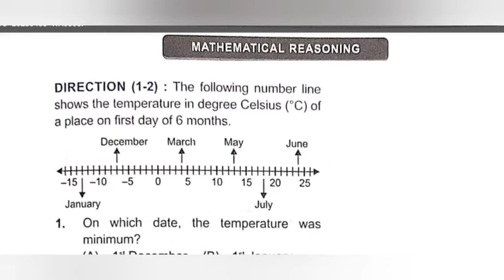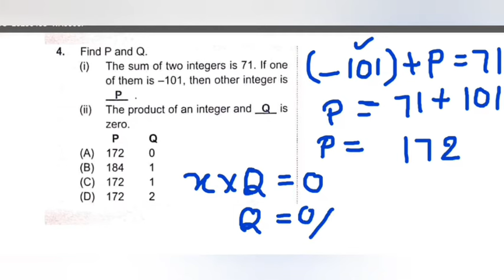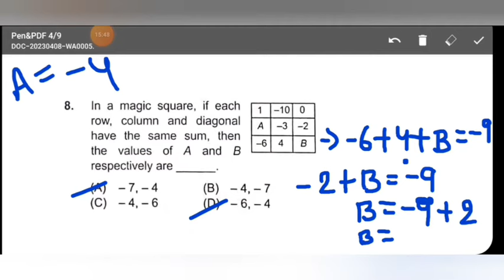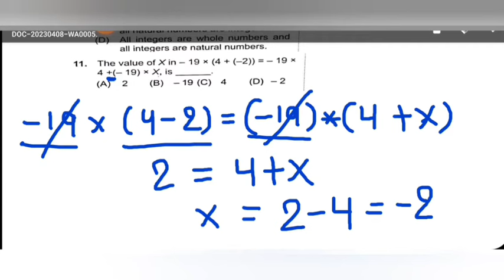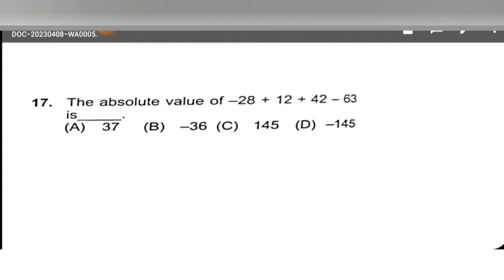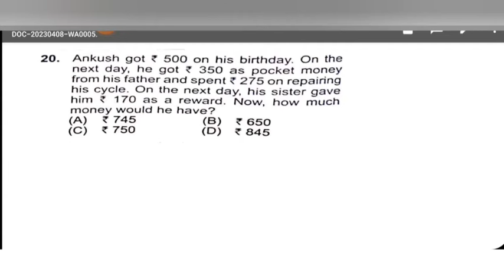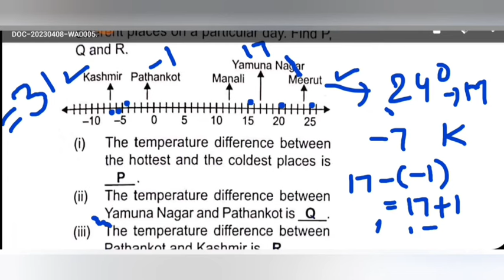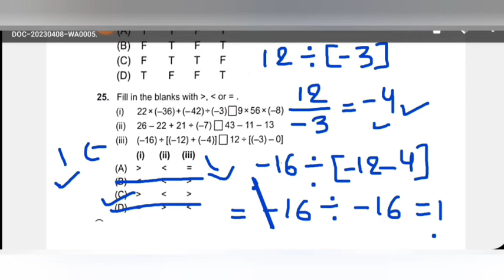Class 7 IMO | Chapter 1 | integers | Maths Olympiad for class 7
class 7 IMO workbook